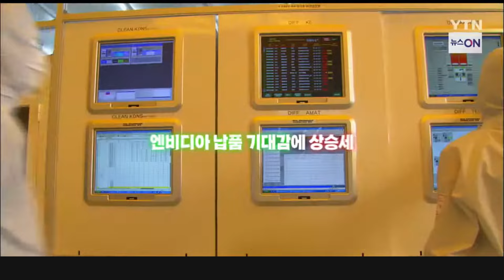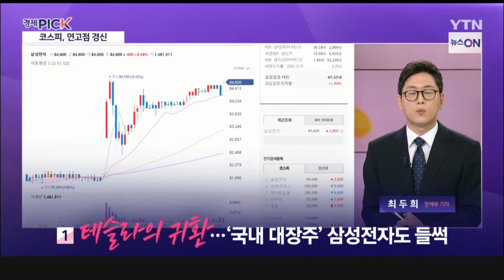테슬라의 귀환…'국내 대장주' 삼성전자도 들썩 [세상만사]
경제 이슈를 친절하게 풀어드리는
'경제픽' 시간입니다.

남)
최두희 기자 나와 있습니다. 어서 오세요.

우선 영상부터 보고 오겠습니다.

첫 번째 키워드, '테슬라의 귀환…'국내 대장주' 삼성전자도 들썩'인데요.

우선 테슬라 하면 글로벌 전기차 대장주인데
요즘 이 테슬라 주가가 연일 강세라고요?